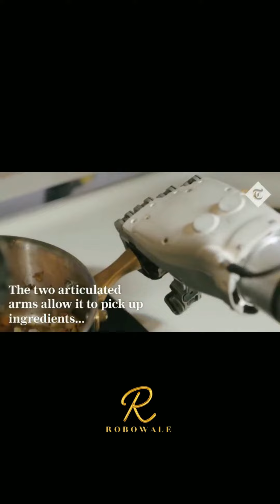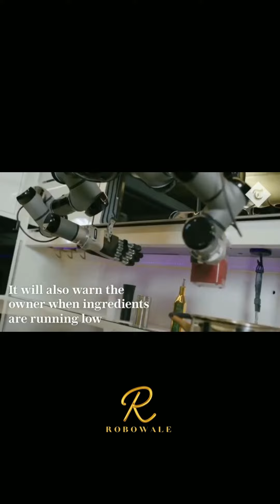The kitchen Robot that will cook instant food for you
For this Robot Contact Robowale
Location - Mumbai